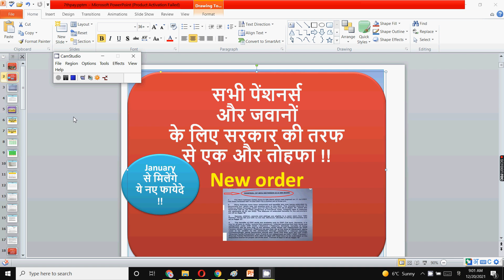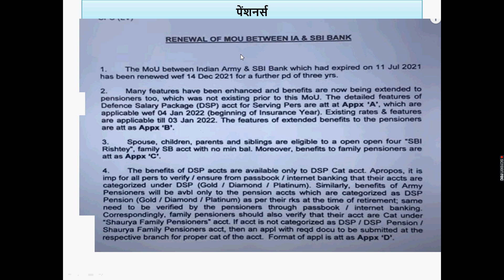सभी पेंशनर्सऔर जवानोंके लिए सरकार की तरफ से एक और तोहफा !! Pensioners Good News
In this video for all pensioners and jawans I have discussed important updates for all pensioners for the latest order for jawans and pensioners.